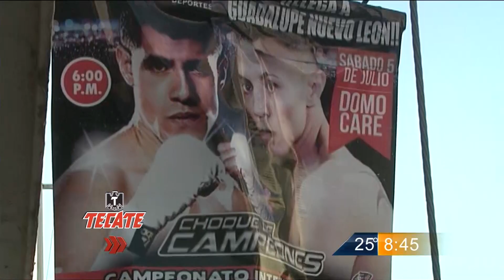Las Noticias - Va el "Diamante" Estrella por triunfo en casa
Este sabado es de box en nuestra ciudad, Arely Muciño y Adrian Estrella, hoy hablaremos del Diamante quien pondra de pormedio el campeonato Internacional superpluma del Consejo Mundial de Box